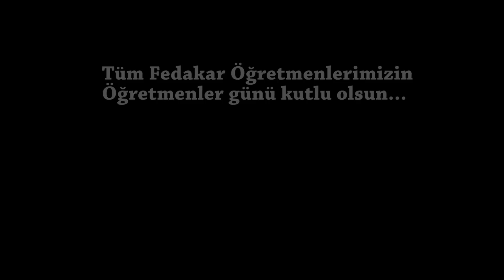BİZ ÖĞRETMENİZ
Öğretmenler hakkında bilinen yanlışlarla ilgili hazırladığımız farkındalık videosu. İyi seyirler.